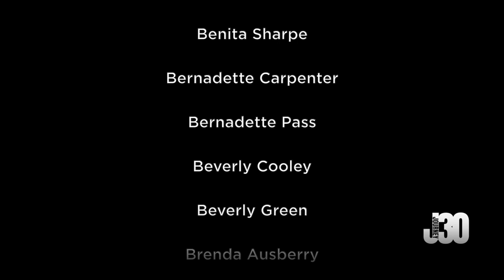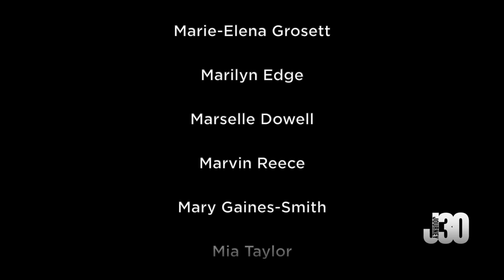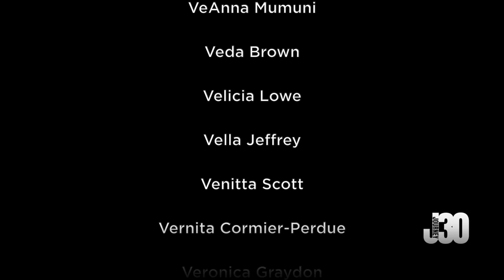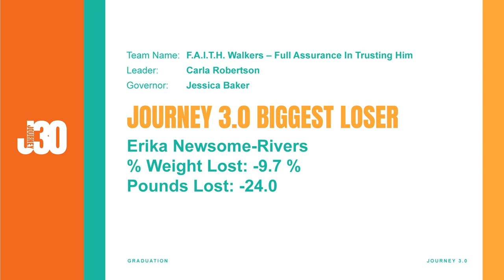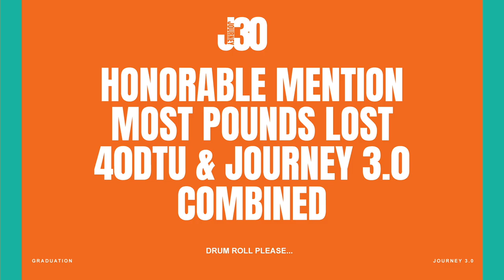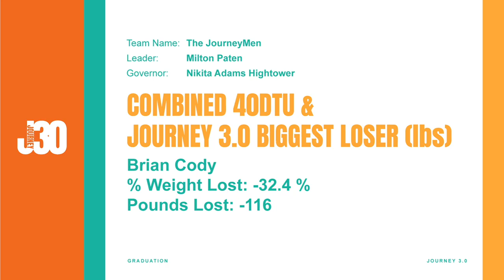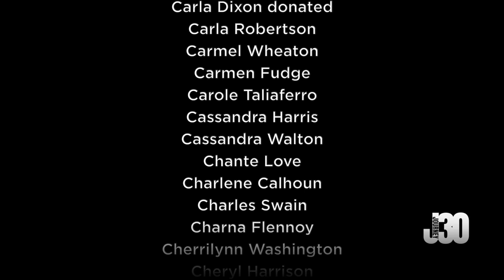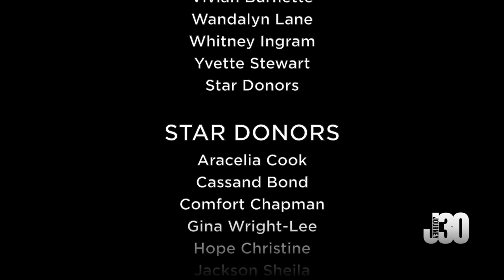Journey 3 0 Spring Graduation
This is the graduation of all Journey 3.0 Graduates. The Journey is one of two processes offered under "40 Days with DR JOE." If you want more information, visit us